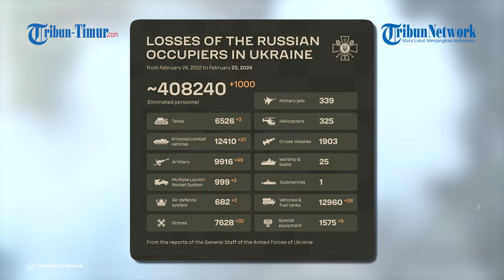2 Kendaraan Militer Ukraina Hangus Diledakkan Brigade Artileri ke-238 Hawks Rusia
TRIBUN-TIMUR.COM - Kendaraan militer infanteri Ukraina lagi-lagi menjadi target penyerangan infanteri Angkatan Bersenjata Rusia.

Terbukti dalam sebuah rekaman yang ramai beredar di Telegram pada Jumat (23/2/2024).

Dalam rekaman menampilkan cara kerja tempur pesawat tak berawak pasukan Vladimir Putin dalam menghancurkan musuh.

Narator: Nurul Arifah S. Torro
VP: Asrul

(TRIBUN-TIMUR.COM)